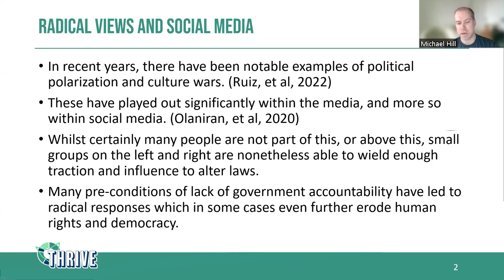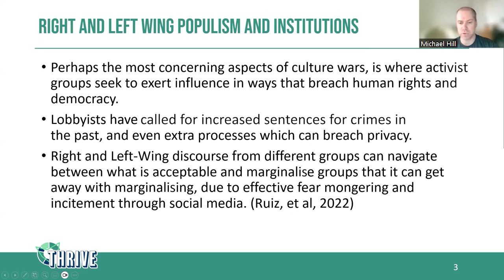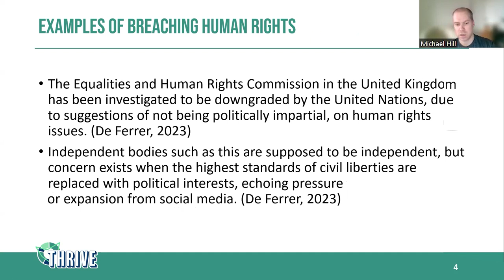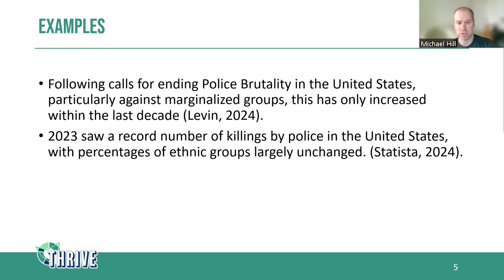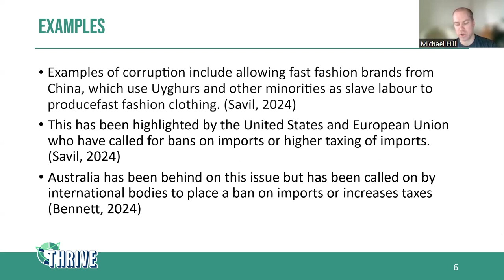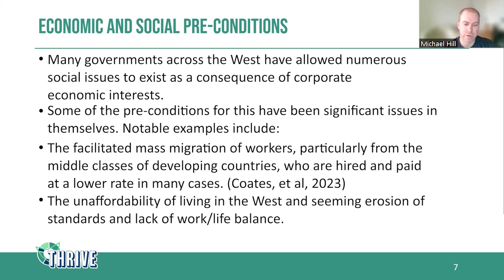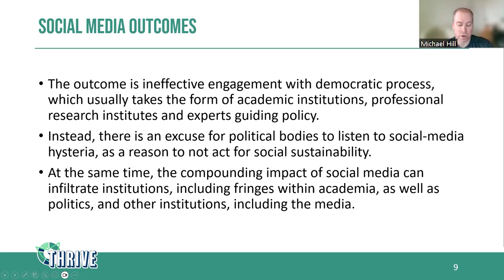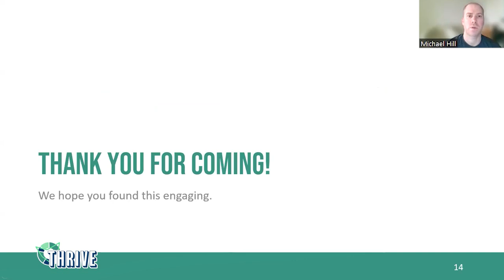Institutional Integrity, Democracy, Human Rights & Social Media | Michael Hill | THRIVE Research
In this presentation, Michael Hill, one of our researchers at The THRIVE Project, discusses how institutions can preserve the rights of humanity, various ways that these rights can be compromised, and discusses how we can resolve these issues.

We hope that by publishing these presentations, we can inspire researchers to explore these topics further, and help discover the means to a thrivable world.

The THRIVE Research Series aims to showcase the efforts of our researchers, and the many ways they aim to create a thrivable world.

References can be found below:

Bennett, E, 2024, Calls for ban on ultra-cheap fashion products made with forced labour, Nine News, retrieved

Coates. B, Wiltshire. T, Rysenbach. T, 2023, Why migrant workers are more likely to be underpaid, Gratten Institute, retrieved

De Ferrer, M, 2023, UK's human-rights watchdog at risk of UN downgrade, BBC, retrieved

Diaz Ruiz, C., & Nilsson, T. (2023). Disinformation and echo chambers: how disinformation circulates on social media through identity-driven controversies. Journal of public policy & marketing, 42(1), 18-35.

Levine, K. (2024). Can Police Misconduct Be Limited?

Olaniran, B., & Williams, I. (2020). Social media effects: Hijacking democracy and civility in civic engagement. Platforms, Protests, and the Challenge of Networked Democracy, 77-94.

Savit, A, 2024, Genocide Decoupling: Breaking the Slave Labor Supply Chains That Enable Fast Fashion, America First Policy Institute, retrieved

Statista, 2024, Number of people shot to death by the police in the United States from 2017 to 2024*, by race, Statista, retrieved